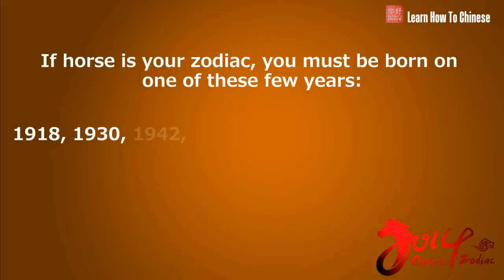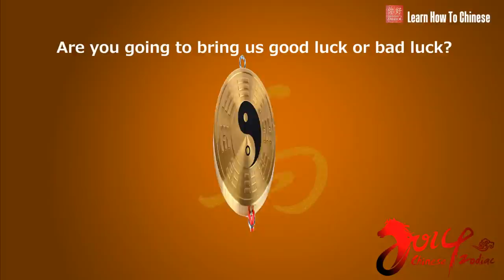The Year of The Horse in Chinese Zodiac - 2014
Happy New Year! 新年好! [ xīn nián hǎo ]. Last year was the year of the snake so this year must be the year of the horse. Watch this video to learn more.

In Chinese, horse is called 马 [ mǎ ]. And the year of the horse is called马年 [ mǎ nián ]. There are 12 animals in the Chinese zodiac and  马 [ mǎ ] is the 7th of them. Watch this video to learn some greeting phrases for Lunar New Year.